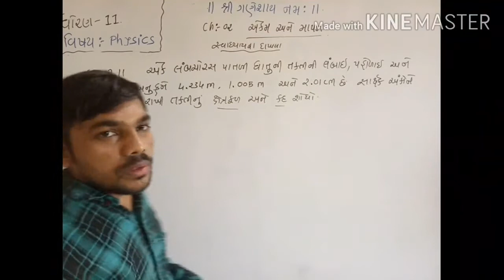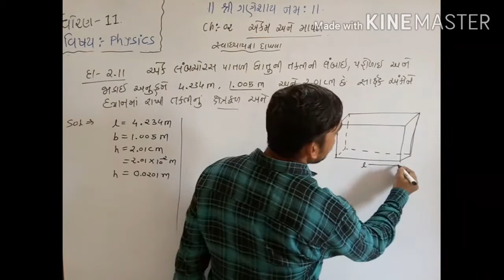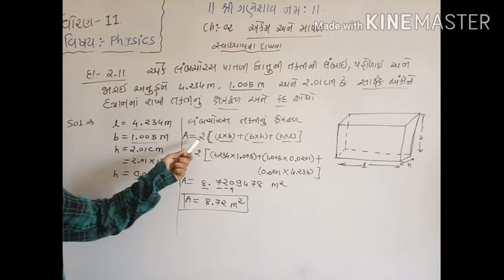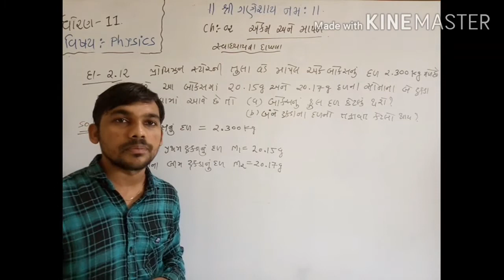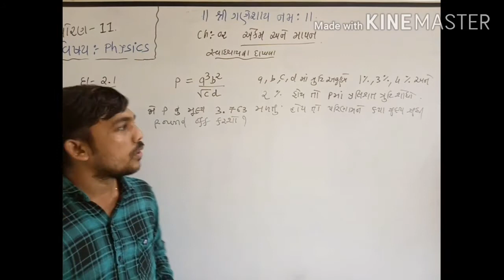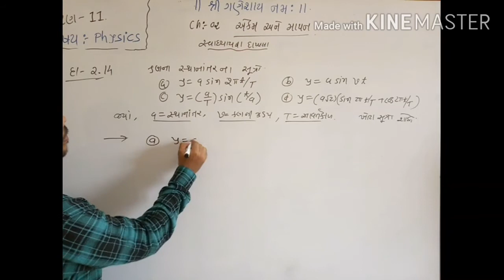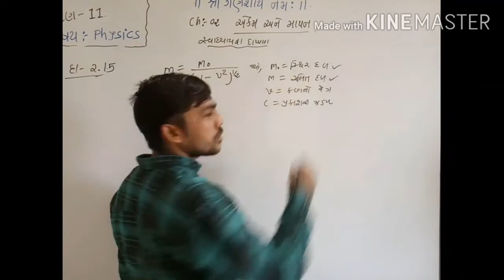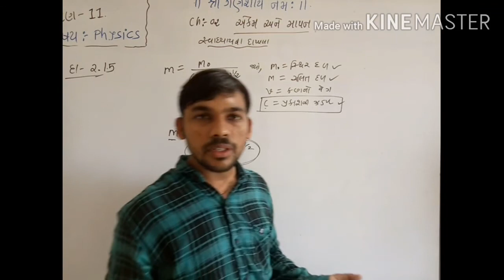ધોરણ 11,ભૌતિકવિજ્ઞાન, પ્રકરણ 02,એકમ અને માપન (Lecture 28)